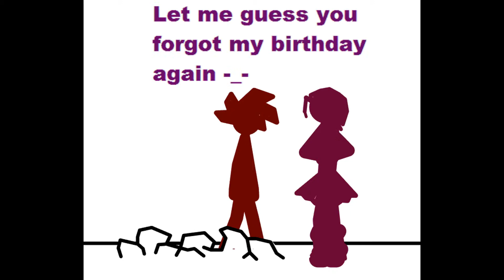Happy Birthday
happy birthday mommy geez  =3= yea soo ... happy birthday

edited by: PivotmasterAN